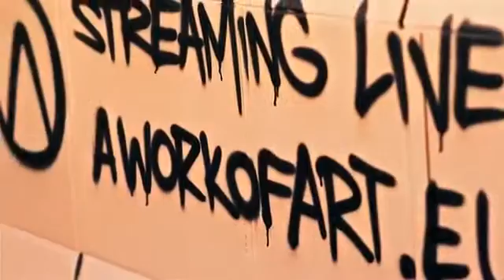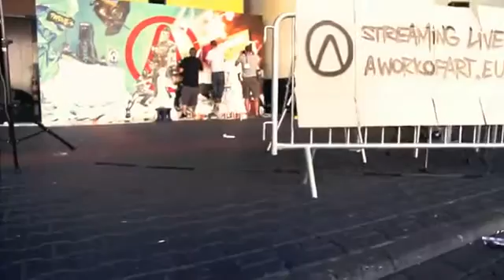Borderlands 2 A Work of Art Trailer